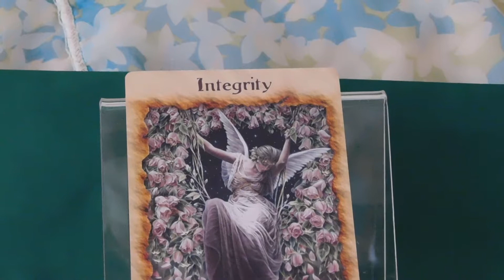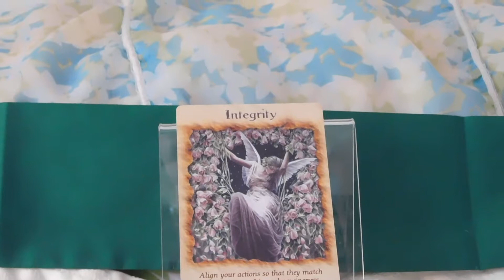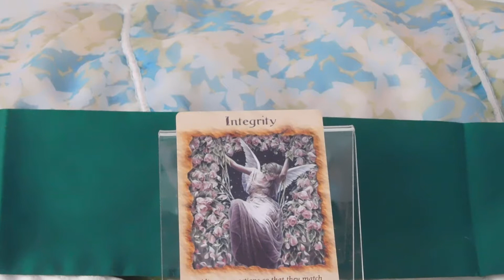Daily Angel Oracle Card Reading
The card you chose was from Doreen Virtue's Angel Therapy Oracle cards. This card asks you to remember the essence of the message throughout your day. Practice to be aware at times of heightened emotions or situations. Breathe deeply little by little you will become stronger in your awareness. Then you can be more present and when you are more present you can enjoy life more fully. I hope this helps!